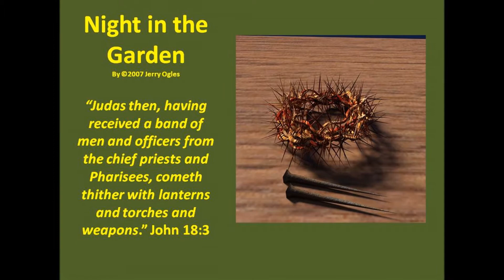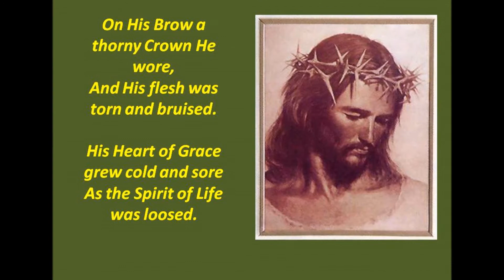Night in the Garden by Bp Jerry Ogles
Description A poem by Jerry Ogles depicting the Night of our Lord's Betrayal.